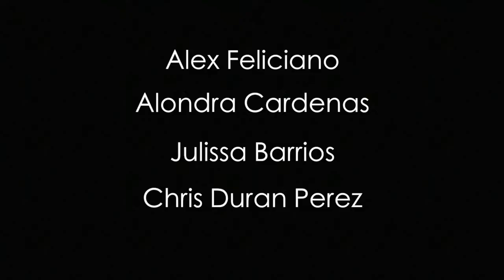10 16 17b